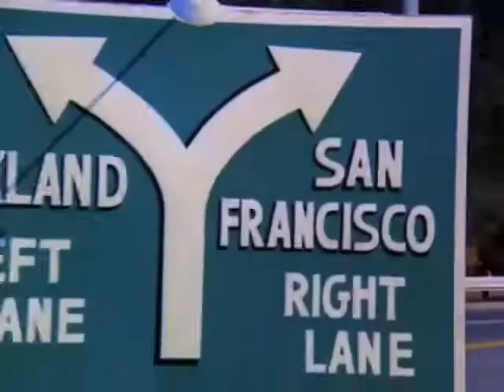Le Strade di San Francisco (1972-1977) - Sigla Iniziale e Finale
Le strade di San Francisco (The Streets of San Francisco) è una serie televisiva statunitense di genere poliziesco, trasmessa dalla ABC per 5 stagioni dal 1972 al 1977.

Popolare anche fuori dagli Stati Uniti (in Italia andò in onda dal febbraio 1980), la serie, come suggerito dal titolo, è interamente ambientata nella caratteristica città di San Francisco, in California, dove avvengono spettacolari e lunghi inseguimenti in auto, ma è anche una serie "attenta alle problematiche sociali". Coprotagonisti sono Karl Malden nei panni del tenente Mike Stone e l'attore esordiente (nonché figlio d'arte e futura star di Hollywood) Michael Douglas nel ruolo di Steve Keller. Douglas lasciò la serie nella penultima stagione lasciando il posto a Richard Hatch nella parte di Dan Robbins.